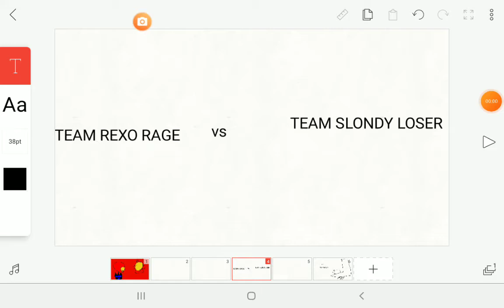rexo rage vs slondy loser